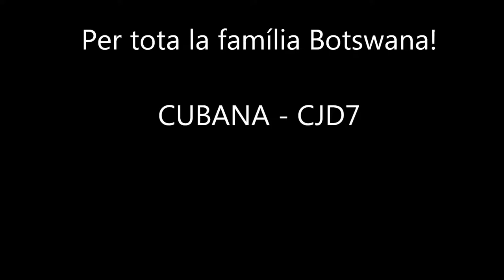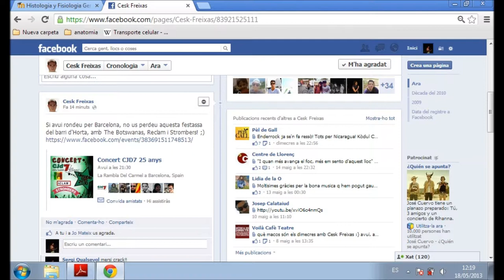Cubana - The Botswanas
Recopilatori del primer curs de Botswanas amb la música del directe a CJD7 amb Reclam i Strombers.
Esperem que us agradi i ho compartiu!
La música és tota nostra.

Artistes:
Sergi Qualsevol - veu i baix
Kyle Pearson - guitarra espanyola
Alejandro Mateo - violí
Salva Sanchis - trombó
Cristina García - saxo
Lluís García - bateria
Gina "reina de la pista" - teclat
Alejandro Fernández - guitarra elèctrica